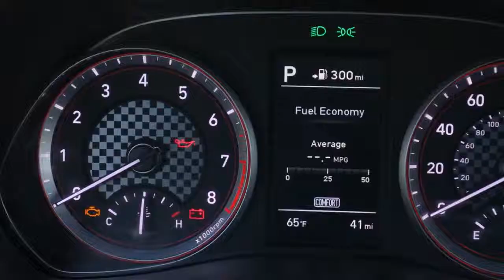2019 Kia Ceed vs 2019 Hyundai Veloster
2019 Kia Ceed vs 2019 Hyundai Veloster